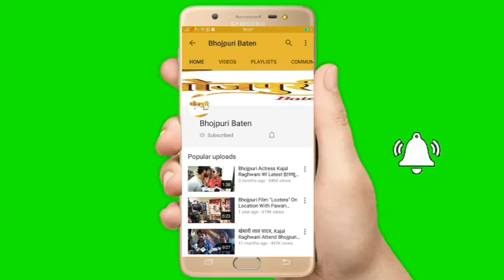Dilip Gulati At Grand Trailar Launch "Muqaddar Ka Sikandar" Bhojpuri Film